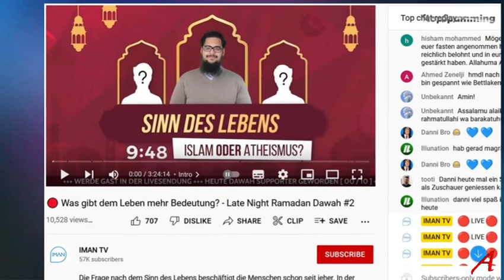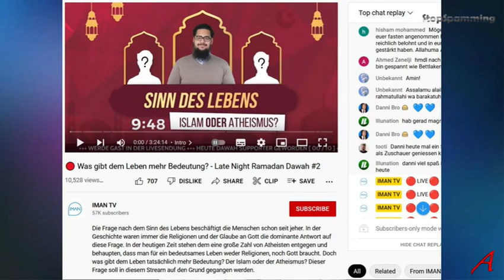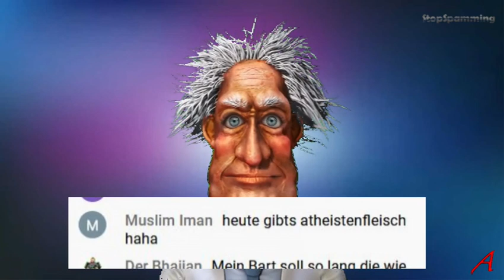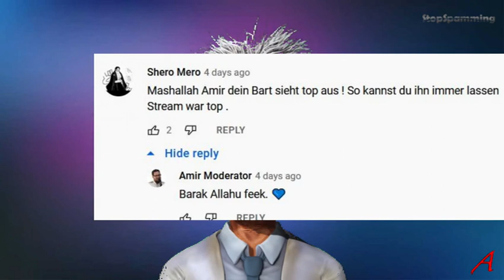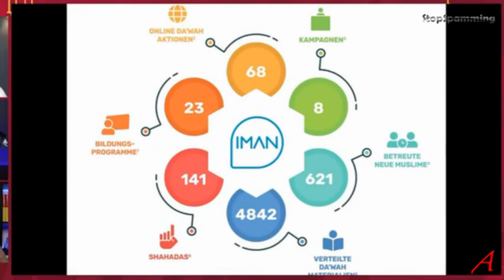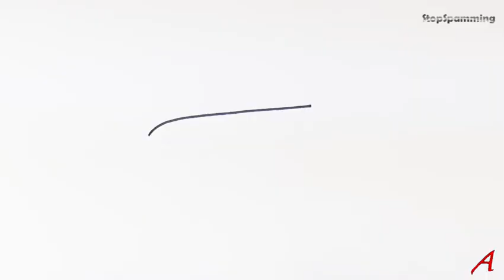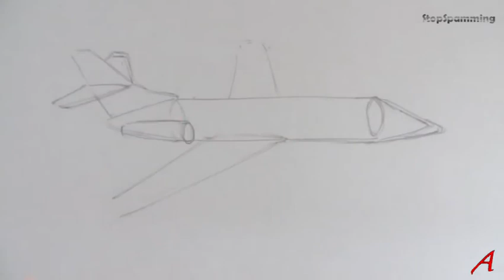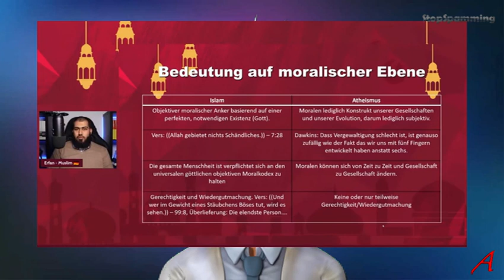Was gibt dem Leben mehr Bedeutung – Iman TV Analyse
Ich reagiere auf ein Video der Islam Apologeten-Gruppe Iman TV. In dem Video werden atemberaubende Behauptungen über den Islam, den Koran, Muhammad, Muslime und A-Theisten aufgestellt.
In diesem Video versuche ich die Aussagen zu analysieren und dann zu zeigen, was richtig ist und was erfunden oder bewusst falsch dargestellt wird.

Quellen/Sources

379 views

Heidentum im Islam
Julius Wellhausen: Reste arabischen Heidentums. de Gruyter, Berlin 1961